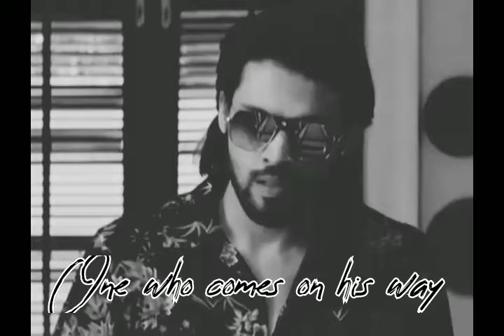Wattpad story Devil's choice trailer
Story link:

Manan version

Kaira version

Behir version